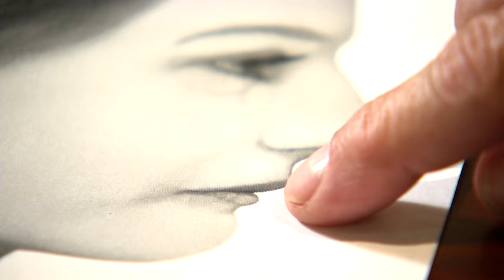FOX5 NEWS - Jane Arroyo Cold Case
Monday on FOX5 NEWS AT 10.